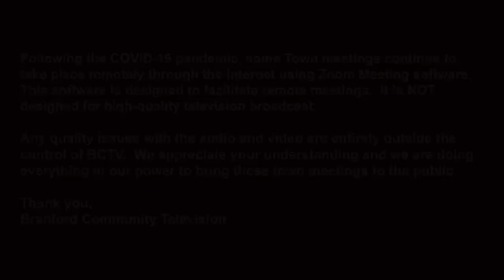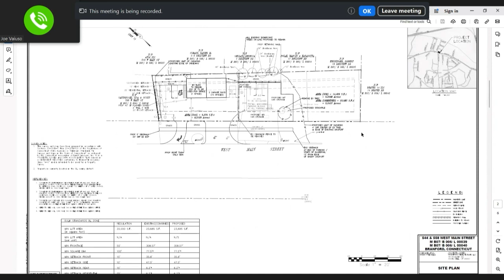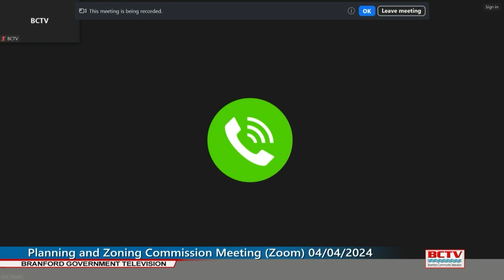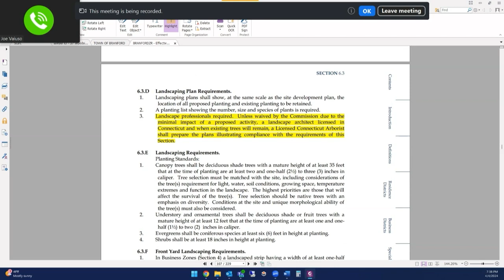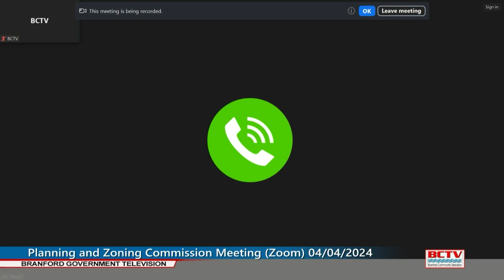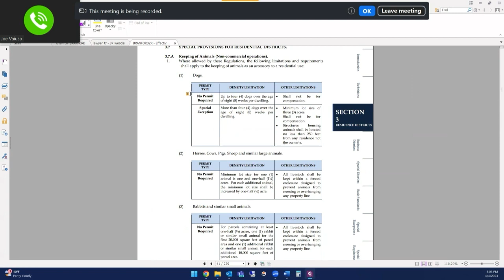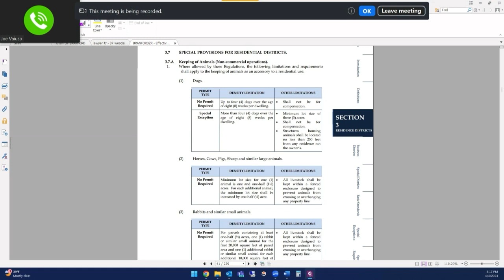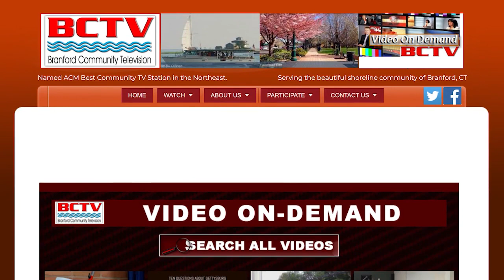Planning & Zoning 04/04/2024